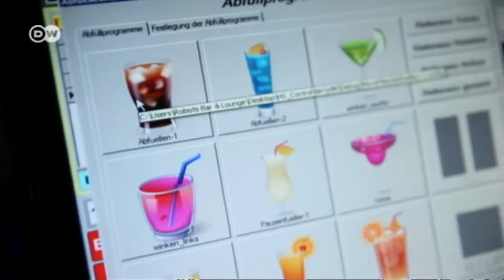Un robot tras la barra | Euromaxx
En el Robots Bar & Lounge de Ilmenau, en Turingia, las bebidas las mezcla el simpático robot Carl. A Carl, a su vez, lo dirige una computadora situada al fondo del bar. Carl entiende pedidos sencillos y puede mantener conversaciones triviales con los clientes. Hace siete años su creador, Ben Schaefer, fundó la empresa H&S robots y desde entonces, se dedica a construir robots humanoides.